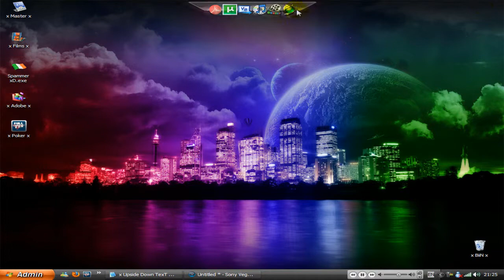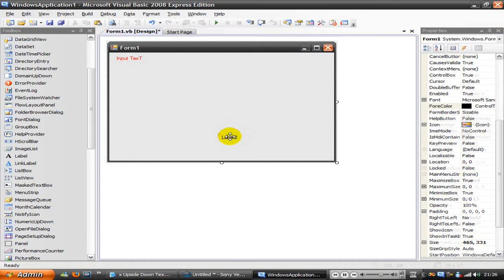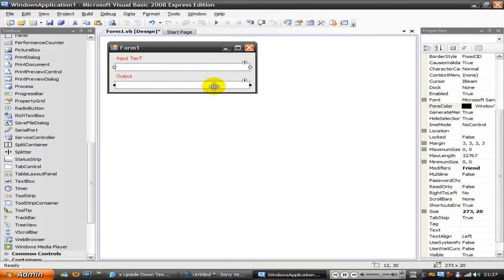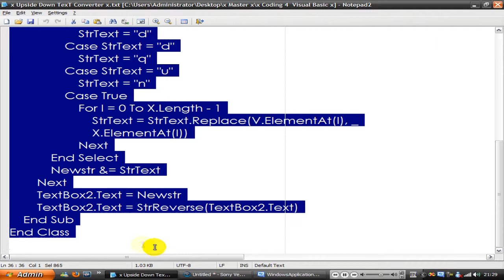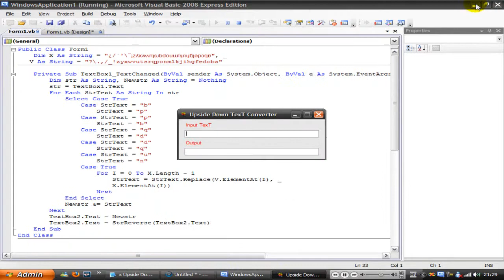How To Make A Upside Down TexT Converter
.: Coding :.

   Dim X As String = "¿/˙'\‾¡zʎxʍʌnʇsɹbdouɯlʞɾıɥƃɟǝpɔqɐ", _
    V As String = "?\.,/_!zyxwvutsrqponmlkjihgfedcba"

Dim str As String, Newstr As String = Nothing
        str = TextBox1.Text
        For Each StrText As String In str
            Select Case True
                Case StrText = "b"
                    StrText = "p"
                Case StrText = "p"
                    StrText = "b"
                Case StrText = "q"
                    StrText = "d"
                Case StrText = "d"
                    StrText = "q"
                Case StrText = "u"
                    StrText = "n"
                Case True
                    For I = 0 To X.Length - 1
                        StrText = StrText.Replace(V.ElementAt(I), _
                        X.ElementAt(I))
                    Next
            End Select
            Newstr &= StrText
        Next
        TextBox2.Text = Newstr
        TextBox2.Text = StrReverse(TextBox2.Text)